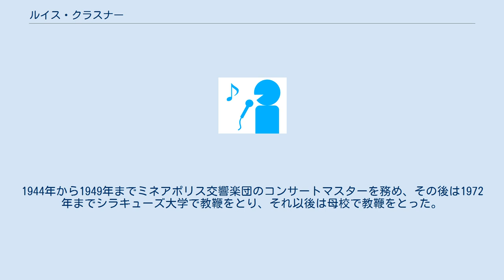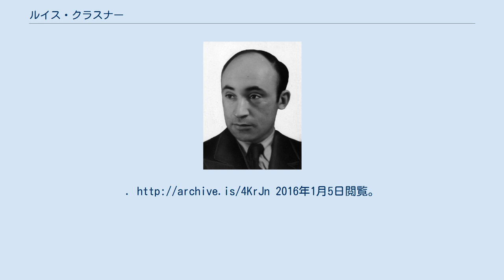ルイス・クラスナー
ルイス・クラスナー（英語: Louis Krasner, 1903年6月21日（グレゴリオ暦）/6月8日（ユリウス暦） - 1995年5月4日）は、ウクライナ生まれのアメリカのヴァイオリニスト。
 ウクライナのチェルカスィに生まれるも、5歳のときに一家ともども渡米した。
9歳からヴァイオリンを始め、ニューイングランド音楽院でユージン・グリュンバーグに師事。
1920年ごろから現代音楽のヴァイオリニストとして頭角を現し、ベルクのヴァイオリン協奏曲やシェーンベルクのヴァイオリン協奏曲を初演して名を上げた。
1944年から1949年までミネアポリス交響楽団のコンサートマスターを務め、その後は1972年までシラキューズ大学で教鞭をとり、それ以後は母校で教鞭をとった。
ボストンで死去。
 ^ “Krasner, Louis, 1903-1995. Louis Krasner papers: Guide.”. 2012年6月30日時点のオリジナルよりアーカイブ。
2012年6月30日閲覧。
 ^ Campbell, Margaret (1995年6月15日). “OBITUARY: Louis Krasner”. Independent. オリジナルの2019年12月30日時点におけるアーカイブ。
2016年1月5日閲覧。
 ^ Kozinn, Allan (1995年5月5日). “Louis Krasner, Violinist and Teacher, Dies at 91”. New York Times. オリジナルの2012年9月8日時点におけるアーカイブ。
2012年9月8日閲覧。
 ^ ルイス・クラスナー - Discogs